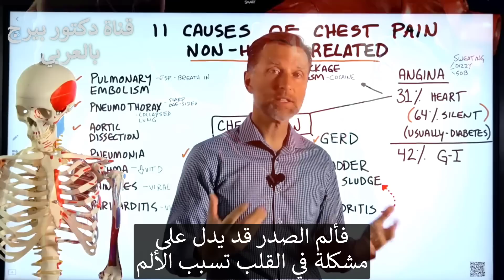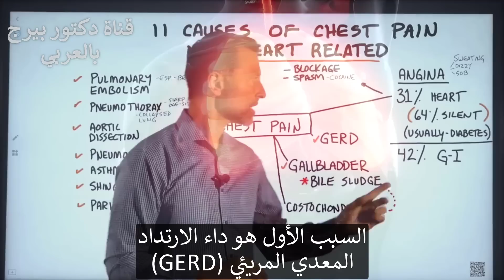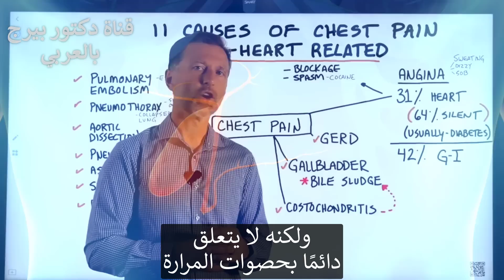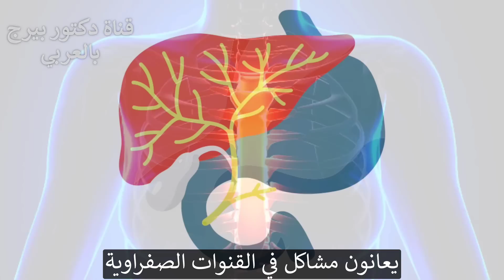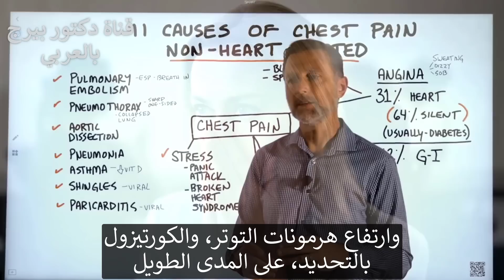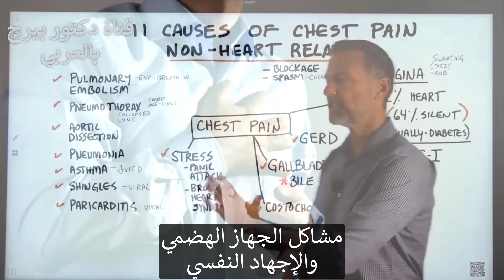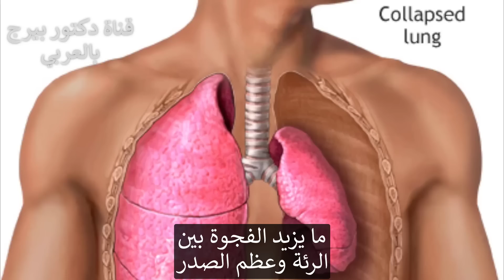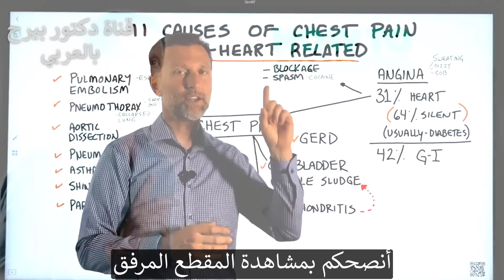أسباب ألم الصدر التي عليكم حتماً معرفتها والتي لا علاقة لها بالقلب وتدل على مشكلات أخرى في الجسم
قد يكون ألم الصدر مخيفًا  لكنه لا يرتبط دائمًا بمشكلة في القلب. اكتشف 11 سببًا لألم الصدر غير القلب.
إذا كنت تعاني من ألم في الصدر ، فقد يكون قلبك هو أول ما تفكر فيه. لكن 31٪ فقط من حالات ألم الصدر لها علاقة بالقلب. حتى لو كانت مرتبطة بالقلب ، فهذا لا يعني أنها نوبة قلبية.
هناك الكثير من الأعضاء المختلفة أسفل تجويف الصدر مباشرة. غالبًا ما تؤدي مشكلة أحد هذه الأعضاء إلى ألم في الصدر. 42٪ من المصابين بألم في الصدر لديهم أعراض مرتبطة بعملية الهضم - وليس القلب.
من الجيد أن تسأل نفسك عما حدث قبل أن تبدأ في الشعور بألم في الصدر. ربما أكلت شيئًا لا يجب أن تتناوله ، أو كنت تحت ضغط كبير. قد يساعدك هذا في تضييق نطاق السبب.
يسبب ألم الصدر غير القلب:
 1. ارتجاع المريء
 2. الحمأة المرارة / الصفراء
 3. التهاب الغضروف الضلعي
 4. الإجهاد النفسي أو التوتر / نوبات الهلع / متلازمة القلب المكسور
 5. الانسداد الرئوي
 6. استرواح الصدر
 7. تسلخ الشريان الأبهر
 8. ذات الرئة
 9. الربو
 10. القوباء المنطقية
 11. التهاب التامور
تحميل كتاب دكتور بيرج المترجم مجانا وملخصات ومقالات مفيدة في موقعنا:
فيسبوك: ArabicDrBerg
انستجرام: drberg.ar

شكراً للمشاهدة!